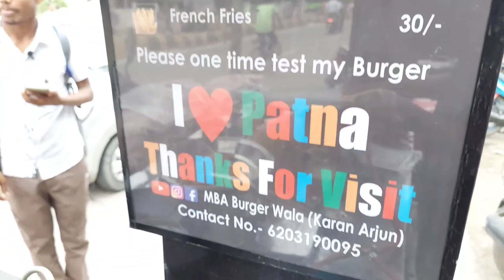Rakshabandhan Ke Liye Itni Sari Shopping 🛍️ | MBA Burger Wale Ke Yhan Ham Log Gaye | MBA Burger Wala